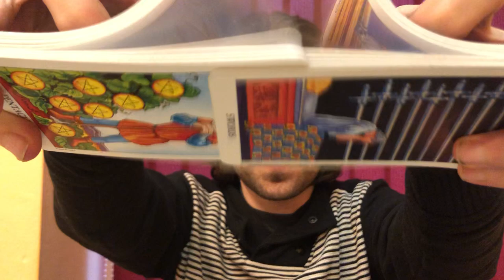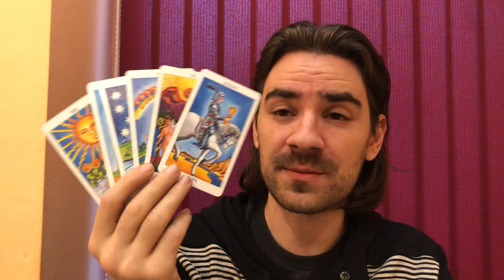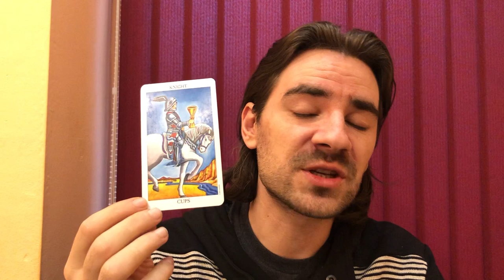🥰💜CAPRICORN OMG! NOT TOO GOOD TO BE TRUE! THIS LOVE IS REAL, DEAL WITH IT!December 23-29 2019 LOVE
🥰💜CAPRICORN OMG! NOT TOO GOOD TO BE TRUE! THIS LOVE IS REAL, DEAL WITH IT!December 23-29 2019 LOVE TAROT! WATCH CAPRICORN CAREER HERE: